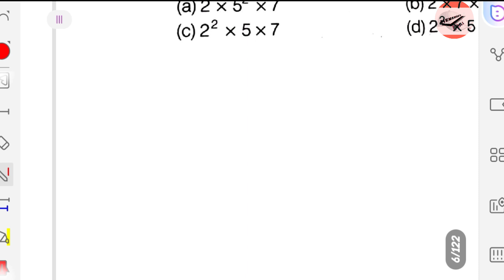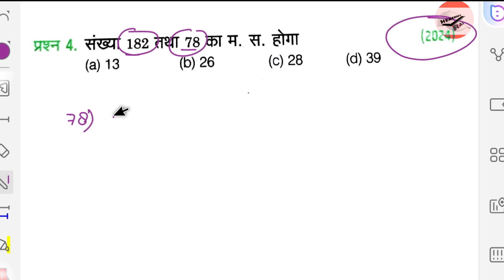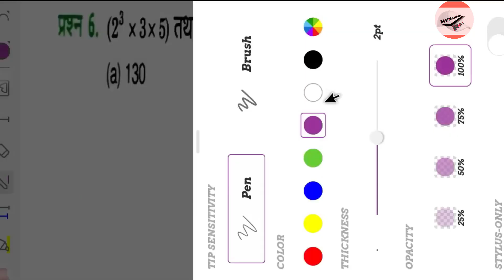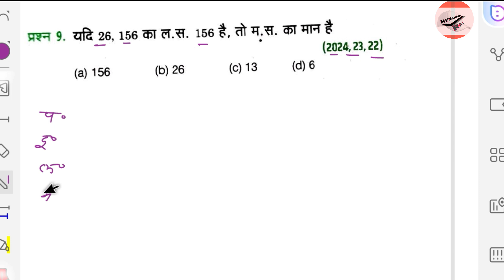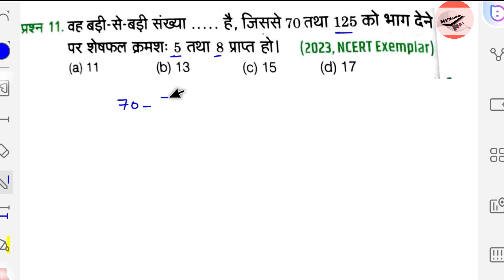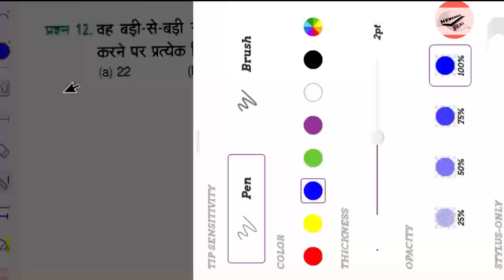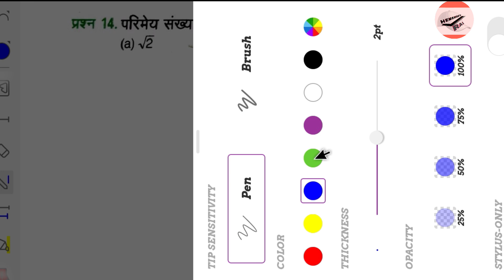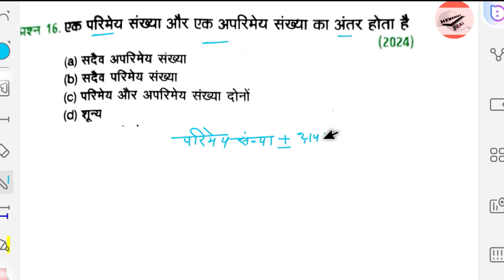Class 10 Math Chapter 1 Real Number Part 1 Mission UP BOARD EXAM 2025